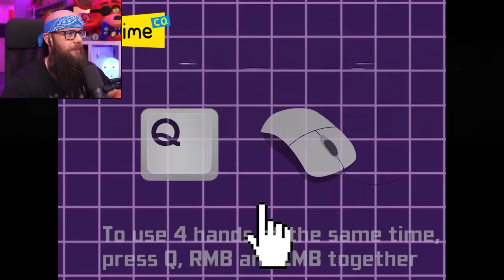🔥 Już Jest! *POPPY PLAYTIME: CHAPTER 4* - "OFFICIAL GAME TRAILER 2024" ( Catnap Ma BRATA ? )